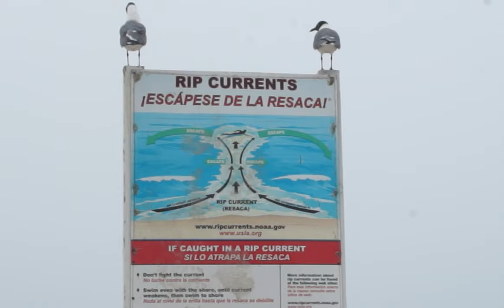Hammer Head Shark Caught Off Bob Hall Pier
8ft Hammer Head Shark Caught Off Bob Hall Pier.  Tony takes fishermen's bait 300 yards off Bob Hall Pier and helps a local fisherman haul it in, all the way down the pier.